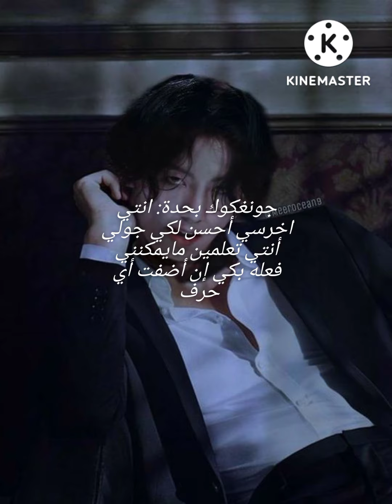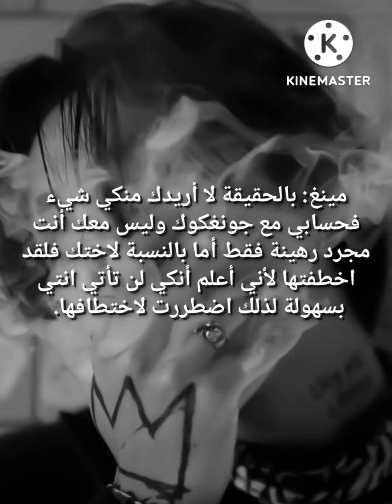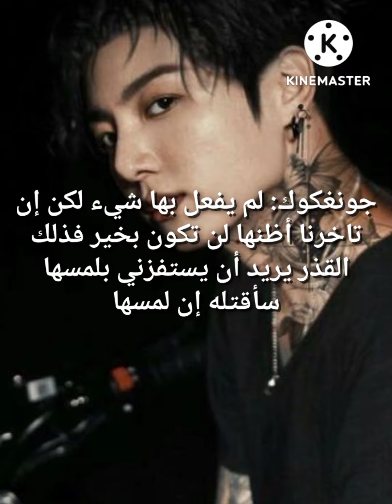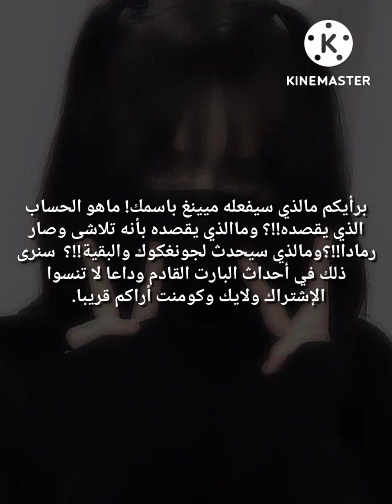البارت الخامس من رواية😈 لعنة جحيمك😈 لجيون جونغكوك 🤟🏻💜